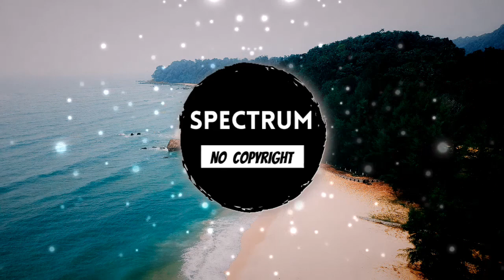Tokyo Sunset | No Copyright Music (Timelapse music , vlog music)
No copyright music for content creators. This music is  mostly suitable for a timelapse and  vlog .

We make playlists for content creators , for them to find appropriate music fast and easy .